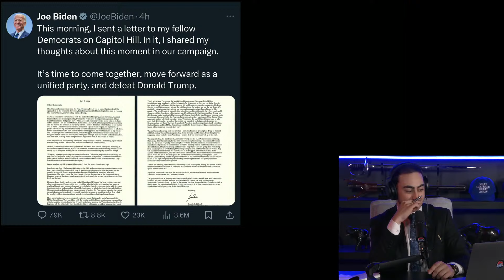‘Over my dead body’, Joe Biden refusing to step down 🇺🇸